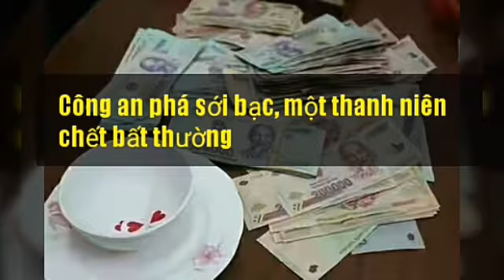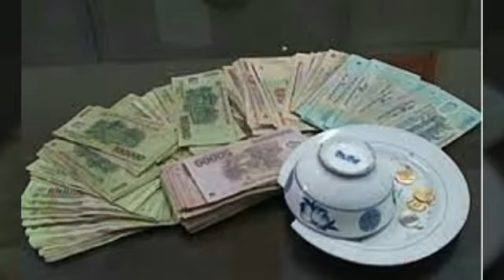Công an phá sới bạc, một thanh niên chết bất thường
Hiện công an tỉnh Bình Định đã có báo cáo gửi Bộ Công an liên quan vụ việc một thanh niên tử vong sau khi Công an huyện Tuy Phước triệt phá một sòng bạc.